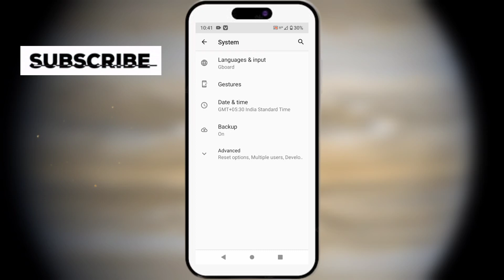How to Disable Auto-Correction & Spell Checker in Android Phone-Hindi 2023